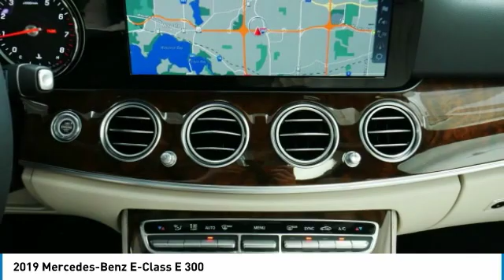2019 Mercedes-Benz E-Class E 300 Minnetonka Minneapolis Wayzata,MN 73189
Sears Imports
13500 Wayzata Blvd

Don't miss this 2019 Mercedes-Benz E-Class. It's equipped with great features. You'll want to take this 4 door car home. Make a great choice today.